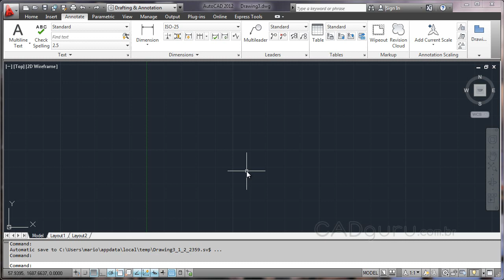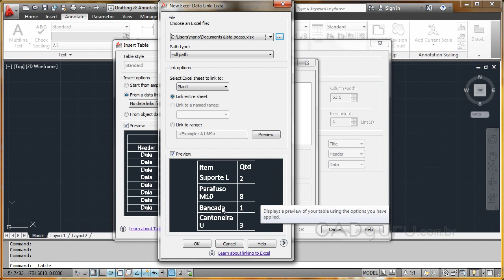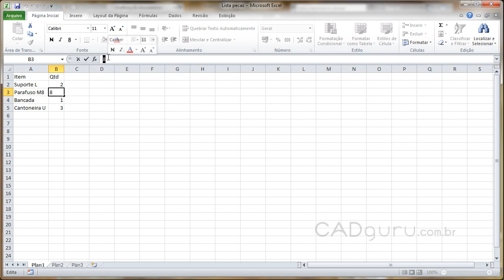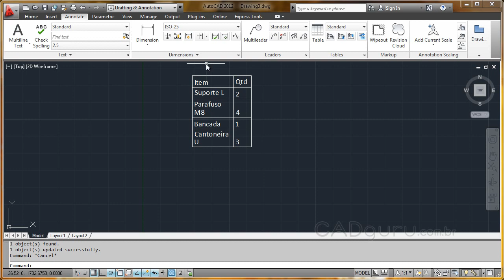Aula 7.4- Criando tabelas usando planilhas - Curso Gratuito AutoCAD 2012 Avançado - CADguru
Veremos agora como criar tabelas utilizando como base uma planilha contendo dados. Quer adquirir o curso completo com videoaulas, certificado (disponível para alguns produtos) e arquivos complementares para praticar?